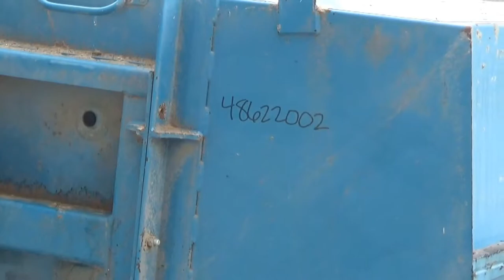Used- BM&M Screening Solutions High Speed Horizontal Gyratory Screener, Model 6X - stock # 48622002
Used- BM&M Screening Solutions High Speed Horizontal Gyratory Screener, Model 6X16-2D, Carbon Steel. 2 Deck, 3 separation, requires screens. Driven by a 7.5hp, 3/60/230/460 volt, 1760 rpm XP motor. Bolt-on top cover. Opening top: 18" 6". Outlets 16", 12", 8". Mounted on a painted carbon steel frame. Serial# 15859.